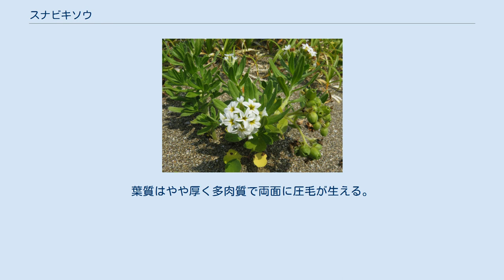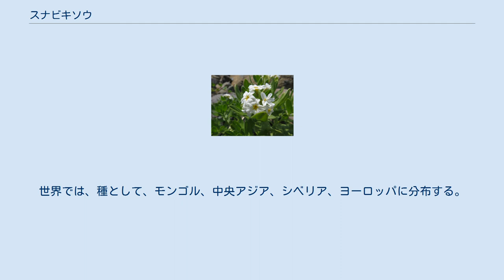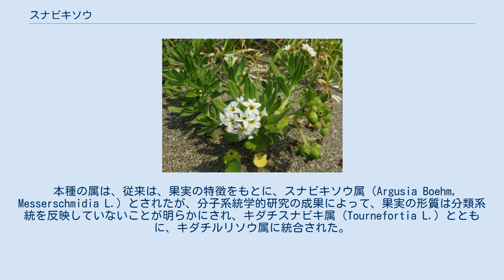スナビキソウ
スナビキソウ（砂引草、学名：Heliotropium japonicum）は、ムラサキ科キダチルリソウ属の多年草。
別名、ハマムラサキ。
 茎の高さは25-30cmになり、ときに分枝し、密に圧毛が生える。
葉は密に互生し、葉身は長さ2.5-6cm、幅0.5-2cm、倒披針形から長楕円状倒披針形で、先は鈍頭または円頭、基部は細まり、葉柄はなく、縁は全縁となる。
葉質はやや厚く多肉質で両面に圧毛が生える。
茎先に短い花序を出して分岐し、芳香のある白色の花をつける。
萼は緑色で5中裂し、裂片は狭長で毛が生える。
花冠は漏斗形で径約8mm、花冠筒部は長さ6-7mm、上部は5裂して平開し、喉部は緑色がかった黄色になり、基部は細い筒となる。
蕾時はらせん状にねじれている。
雄蕊は花冠裂片と互生して5個あり、花筒につく。
子房は上位で、4室に分かれ、花柱は短く、先端は円錐状に肥厚し、柱頭は花柱の肥厚した側面につく。
果実は長さ8-10mmになる4稜形の核果になり、中に4個の小核を含む。
核果の中果皮はコルク質で海水に浮かび散布される。
 日本では北海道、本州、九州（北部）に分布し、海岸の砂地に生育する。
世界では、種として、モンゴル、中央アジア、シベリア、ヨーロッパに分布する。
 本種の属は、従来は、果実の特徴をもとに、スナビキソウ属（Argusia Boehm, Messerschmidia L.）とされたが、分子系統学的研究の成果によって、果実の形質は分類系統を反映していないことが明らかにされ、キダチスナビキ属（Tournefortia L.）とともに、キダチルリソウ属に統合された。
 和名スナビキソウは、「砂引草」の意で、海岸の砂地の中に地下茎を長く伸ばして繁殖することによる。
 各シノニムの種小名、sibirica は「シベリアの」の意味。
最も古い学名の Tournefortia sibirica L. (1753)の種小名（形容語）が使用可能であるので、将来的には学名の変更が必要となるという。